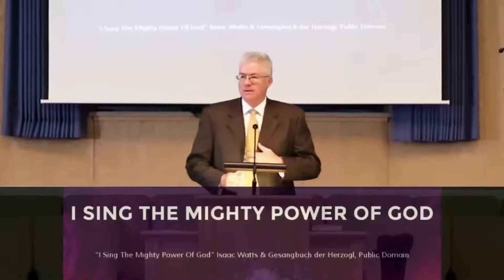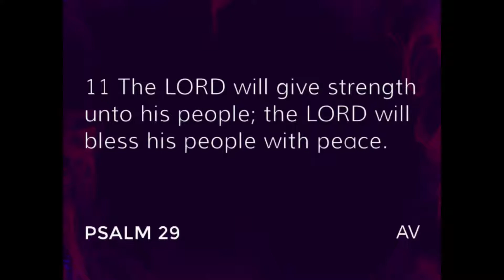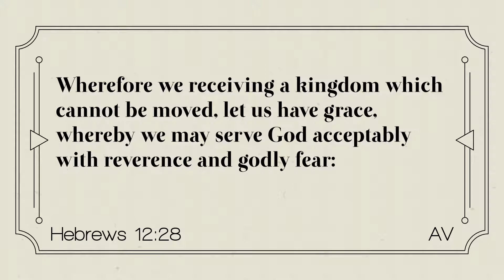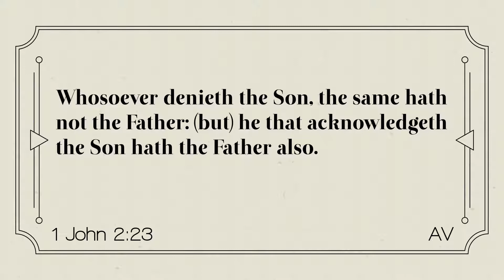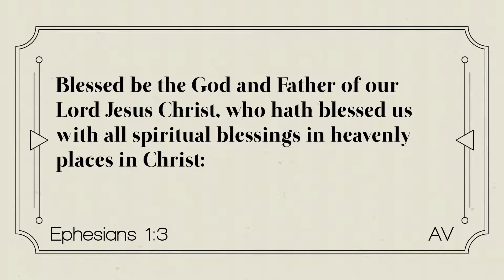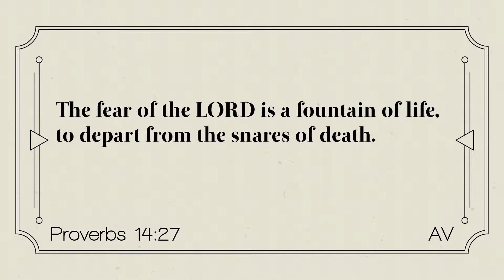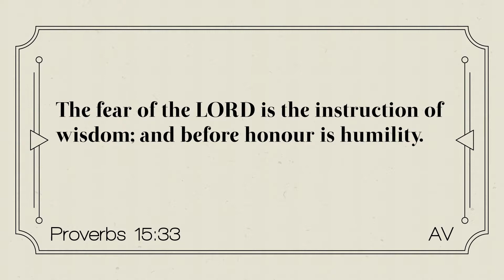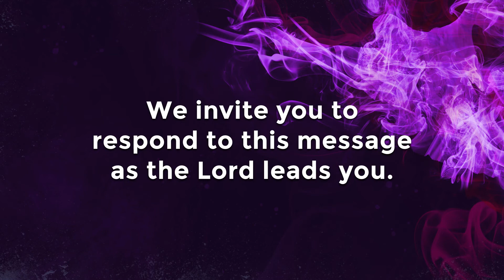2021.01.24 AM - Sunday Service - What Does God Require of Us?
You are enjoying a worship service held at the First Baptist Church of Westminster!

Pastor Ward explains what a Christian's attitude and behavior toward God should be.